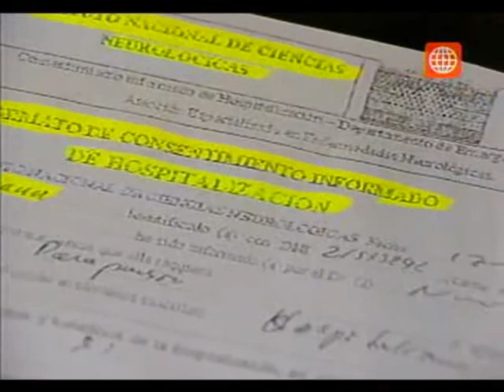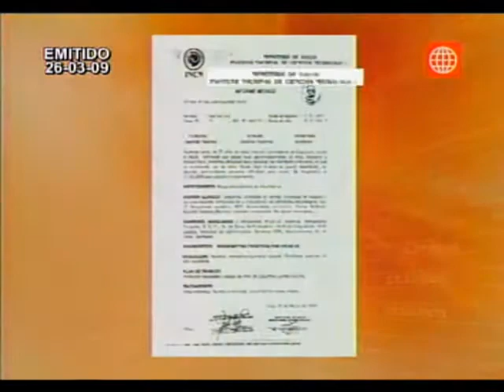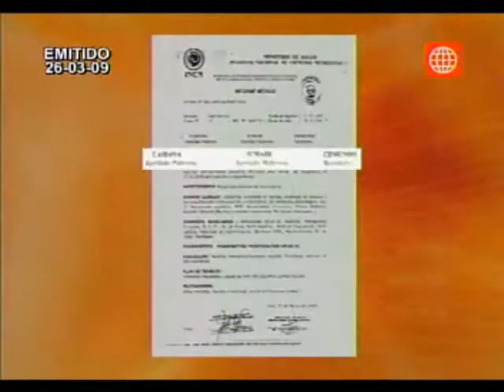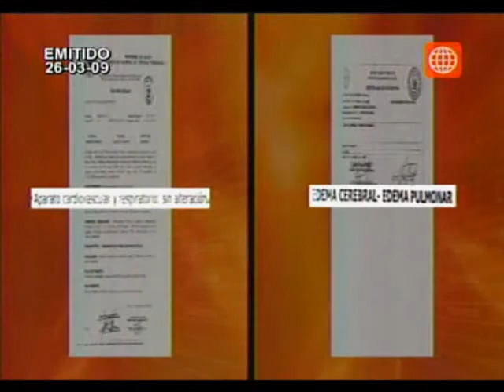La extraña muerte de Edmundo Camana (Prensa Libre 26-03-2009)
Edmundo Camana Sumari, el último sobreviviente de la masacre cometida por el grupo terrorista Sendero Luminoso en Lucanamarca, cuya fotografía se convirtió en el símbolo de la Comisión de la Verdad y Reconciliación (CVR), encontró una extraña muerte cuando fue trasladado a un hospital militar por instigación del infame congresista aprista Edgar Nuñez, más conocido por sus ataques contra las organizaciones defensoras de Derechos Humanos y por tener negocios con militares.  El señor Camana estuvo internado en el Instituto de Ciencias Neurológicas, en donde estaba recibiendo tratamiento y se le encontró un problema neurológico en sus extremidades inferiores, pero luego fue sacado de allí por uno de sus familiares, militante del Partido Aprista, que lo llevó a un hospital militar en donde días después moriría por un edema pulmonar y otro cerebral, pese a que su salud era estable cuando fue dado de alta en el anterior nosocomio.

¿Por qué se produjo el traslado? ¿Qué tenía que hacer un congresista anti derechos humanos en el asunto?  ¿Por qué se le llevó de un centro médico especializado a uno que no lo es?  ¿Qué tratamiento recibió en el nosocomio militar?  ¿Quién se beneficia con la muerte de este señor?  El misterio comienza, pero algunas de las preguntas ya tienen una respuesta implícita.

Informe de Carlos Hidalgo
Cámara: Giovanni Romero
Edición: Isaac Chunga

Emitido originalmente el 26 de marzo de 2009 en el programa "Prensa Libre" de América Televisión, conducido por Rosa María Palacios.